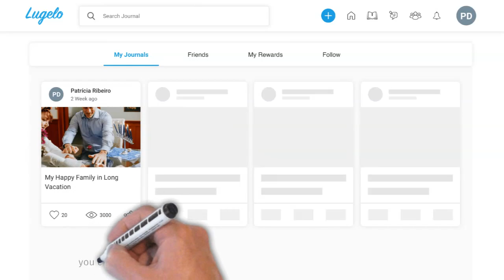Lugelo Web App - How To give contribute permissions to friends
Why Lugelo?

-- Lugelo Team